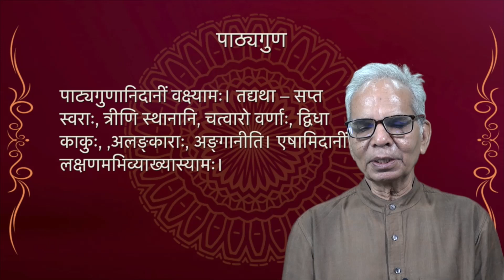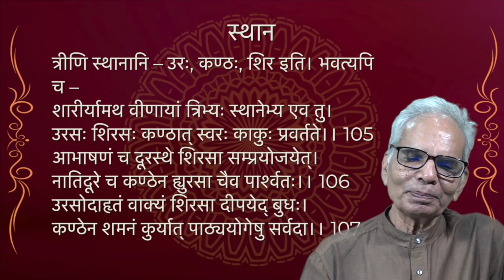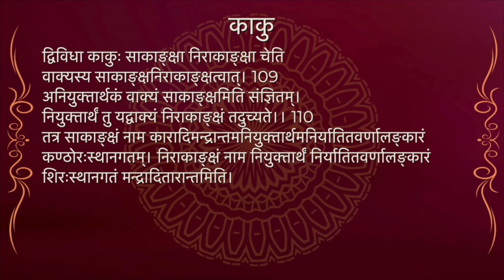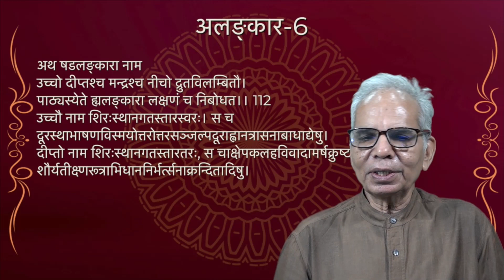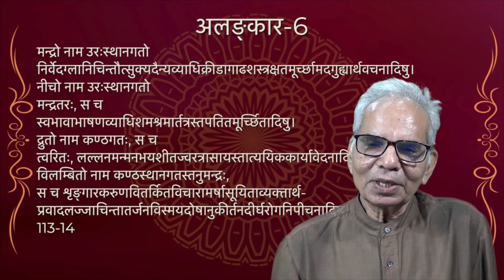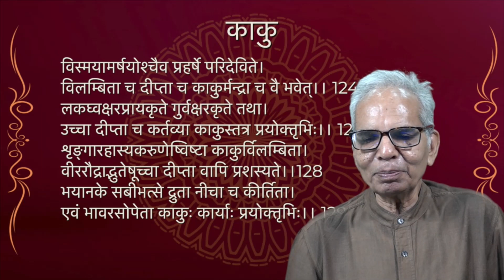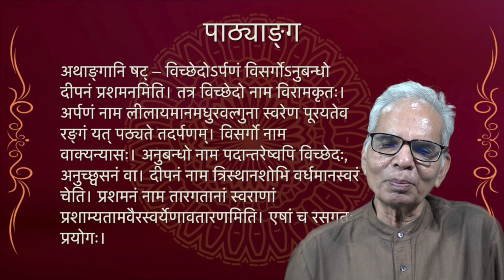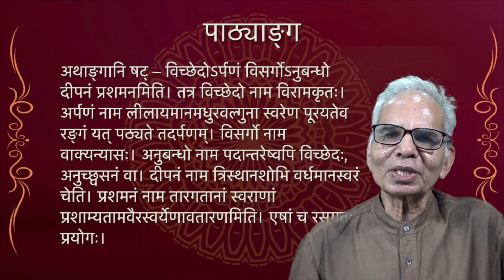नाट्यशास्त्र में वाचिक अभिनय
शारीरी वीणा और काठ की वीणा - क्या कलाकार अपनी काया को वीणा बना सकता है?
वाचिक अभिनय के अन्तर्गत पाठ्य के वर्ण, स्वर,  गुण, अलंकार तथा अंग और काकु
पाठ्य के सात स्वर और संगीत के सात स्वर - नाम वही पर प्रस्तुति में अन्तर